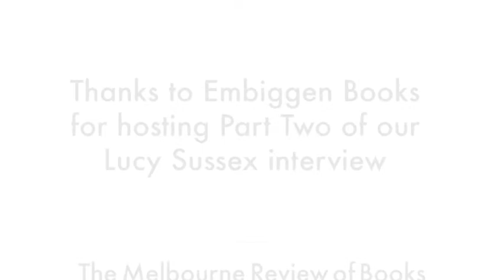Lucy Sussex MRB Interview Part 2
Melbourne Review of Books Interview with Lucy Sussex discussing "Blockbuster!" Part 2.